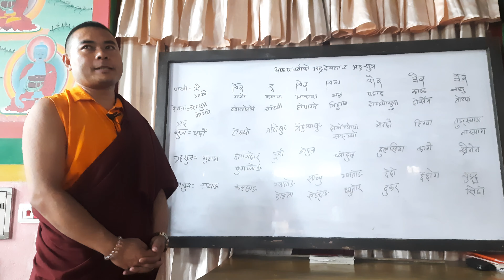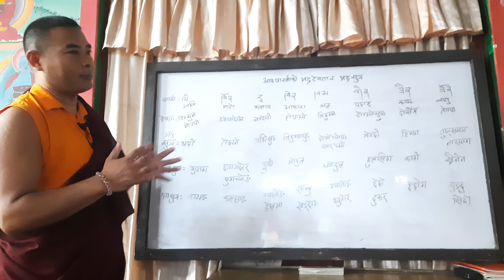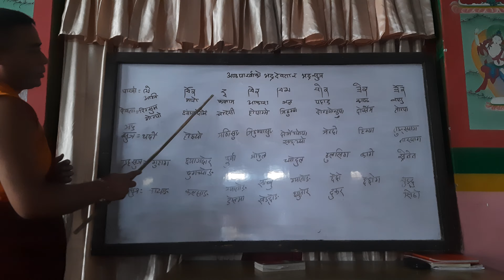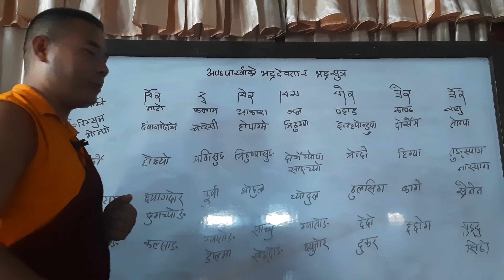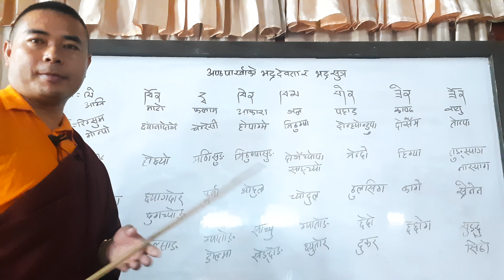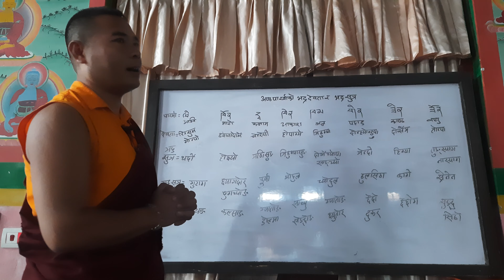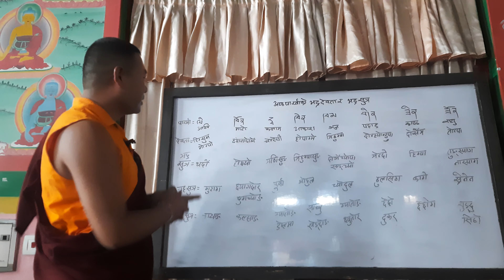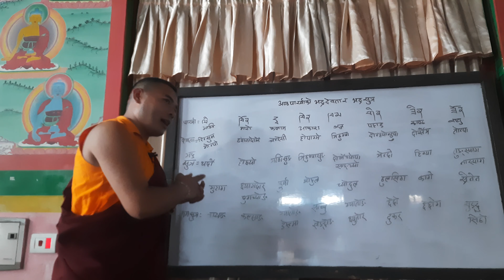bauddha astrology 53 अस्ठ पार्खानुसारको भद्र देवता र भद्रसुत्र ग्रहसुत्र के पर्छ? By Lama Rajendra